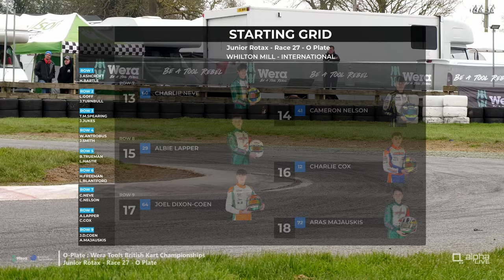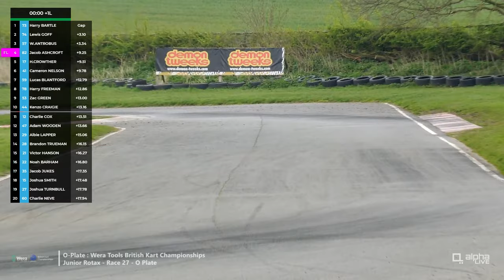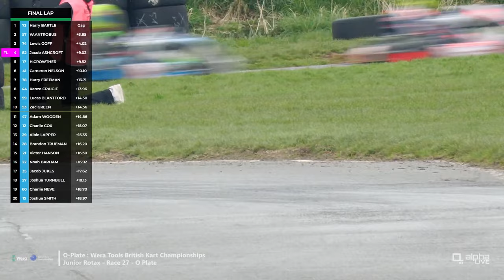Bartle pursues the plate | Junior Rotax o plate Final | Wera Tools British Karting Championships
With rolling lap spins, dramatic midfield battles and a grid full of talent, it's all to play for in the Junior Max 'O' Plate final at Whilton Mill.

Coverage of the British Kart Championships is presented by Wera Tools.